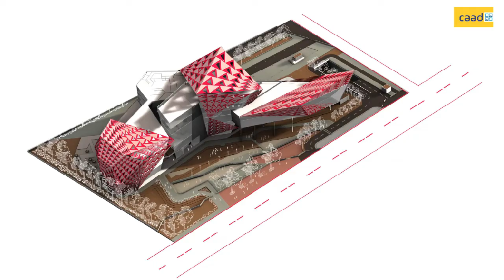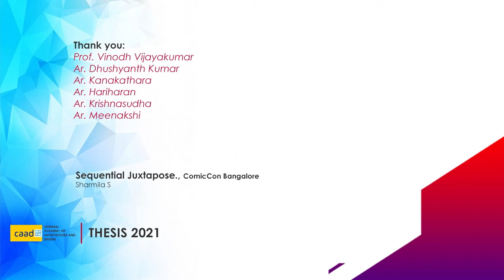CAAD - THESIS - SEQUENTIAL JUXTAPOSE - COMIC CON - S.SHARMILA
ARCHITECTURAL THESIS -2021
STUDENT NAME: SHARMILA.S
PROJECT NAME: SEQUENTIAL JUXTAPOSE - COMIC CON